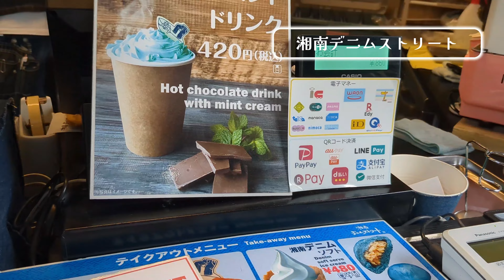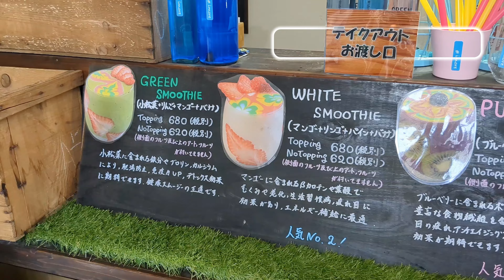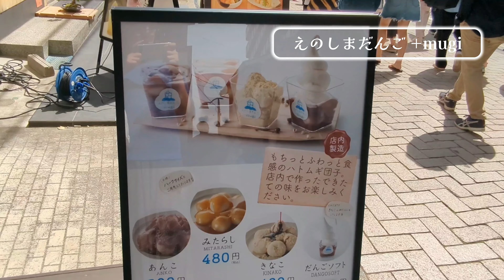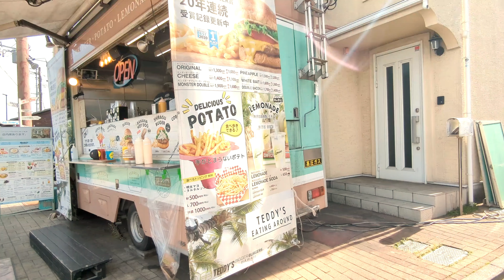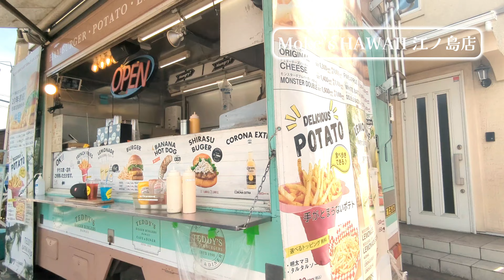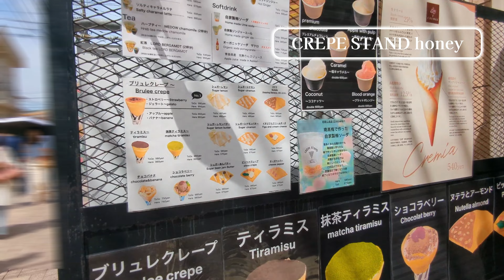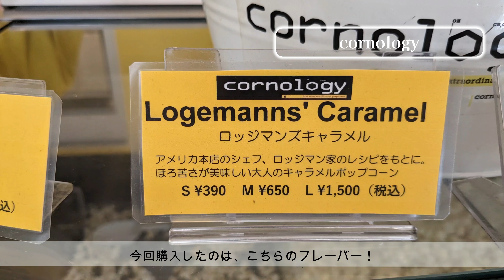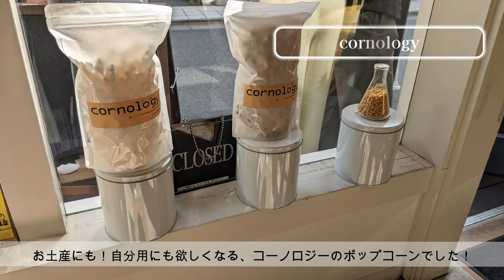vlog【鎌倉・江ノ島観光】食べ歩き/おすすめ/グルメ/お土産/カフェ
皆さんこんにちは。今回もご覧頂きありがとうございます。夏目前という事で、今回は江ノ島内や江ノ島近辺にあるオススメグルメをご紹介します。湘南に訪れた際には、是非立ち寄ってみて下さいね。

目次
00:15 ➀湘南デニムストリー　ト

01:25 ➁#imore

03:17 ➂えのしまだんご+mugi

04:57 ➃moke's  hawaii 江ノ島店

06:14 ➄CREPE  STAND  HONEY

07:03 ➅cornology  07:03

08:16 ⑦江ノ島　貝作

ナレーション
VOICE VOX:春日部つむぎ